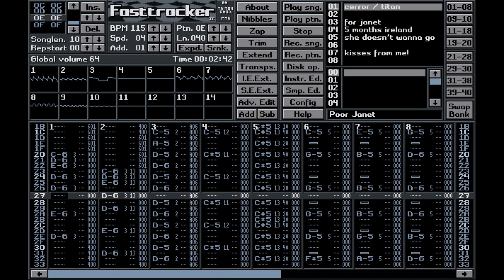Poor Janet by Cerror (XM) (FT2-Clone)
Used in "The Alliance" by Rebels & Titan.